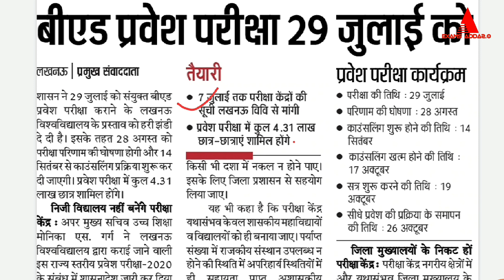Exam 2020 Latest Update || जुलाई में होगी सिर्फ यह परीक्षा || Examsadda2.0